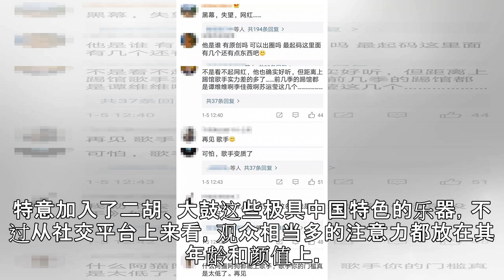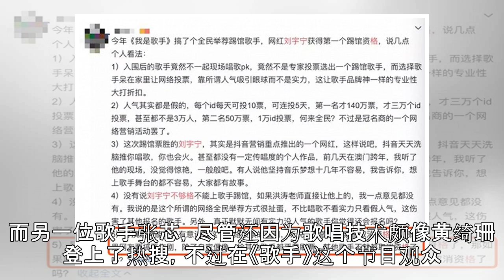《歌手》的“七年之痒”|界面新闻 · 娱乐